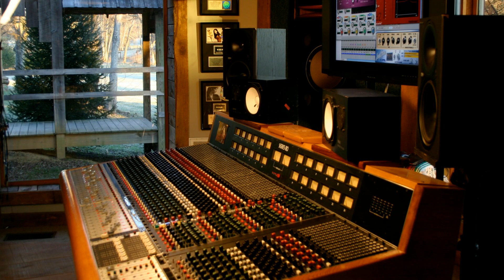💎NEIL DIAMOND ~ BLUE HIGHWAY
"RECORDED UNDER THE SPELL OF A TENNESSEE MOON" - ND

The Blues Highway is an unforgettable USA road trip from Nashville, Tennessee to
New Orleans, Louisiana, with music around every corner.

BLUE HIGHWAY (1996 - Age: 55)
NEIL DIAMOND/HARLAN HOWARD
Featuring CHET ATKINS
Album: Tennessee Moon

So long, big city
It's time to say goodbye
I'm longing for those country roads
I need to see the sky
Think I'll take a swing down south,
Visit Tennessee
See if that girl Annie
Still remembers me

Gonna take that blue highway
And leave this sorry town
Stayed too long, but now I'm gone
And I know where I'm bound
I don't wanna take the interstate
It represents all the things I hate
I'm rollin' down that blue highway

So long, confusion
It's time to slow things down
Say goodbye to my old friends
Ease on out of town
I made me some money here
But paid for ev'ry day
And ev'ry mile just makes me smile
'Cause I made my getaway

I've stayed too long
But now I'm gone
I've had it up to here with worry
From now on
I'm in no hurry
Rollin' down that blue highway

I'll be ridin' that blue highway
From now on
I'll be rollin' down that blue highway
You can find me on that blue highway